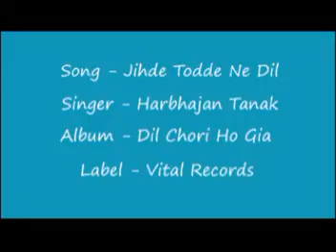Jihde Todde Ne Dil